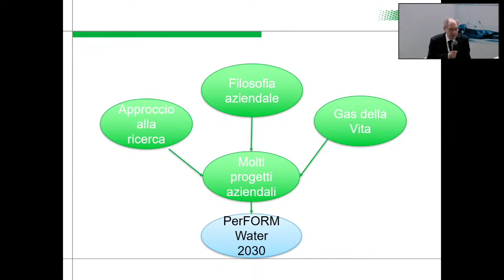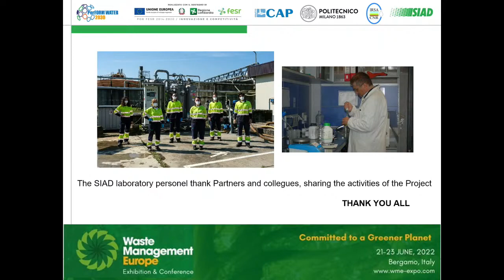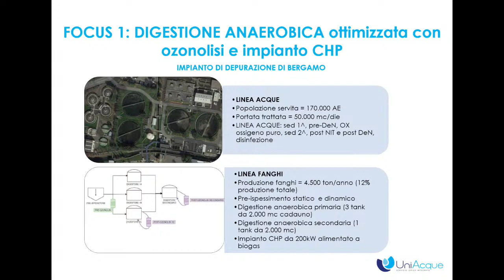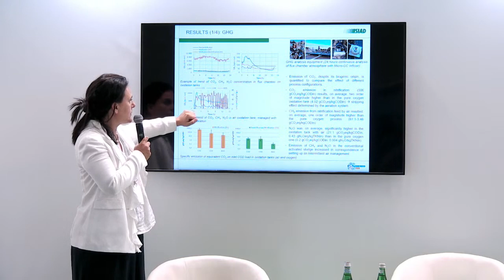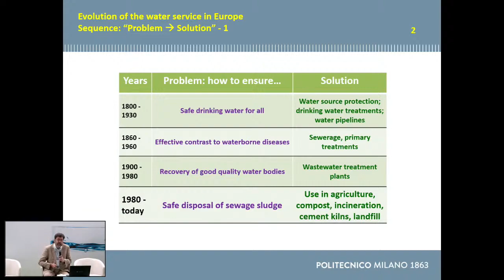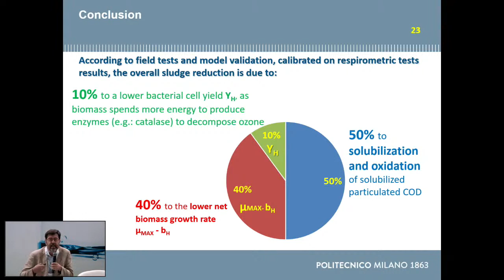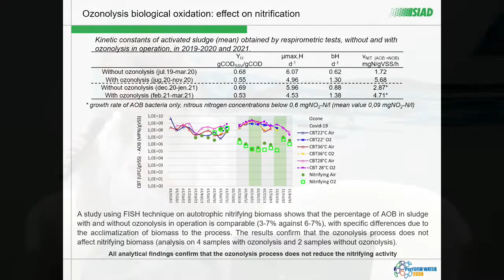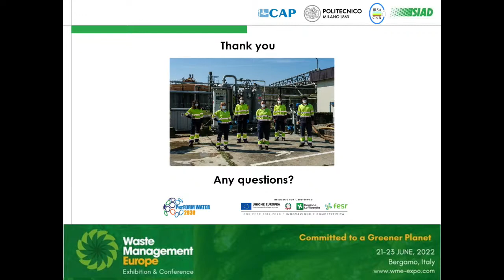Presentation of the results of the PerFORM WATER 2030 wastewater purification and sludge reduction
Morning session